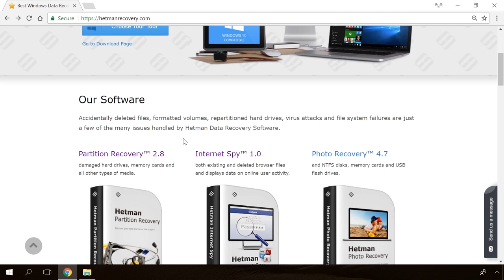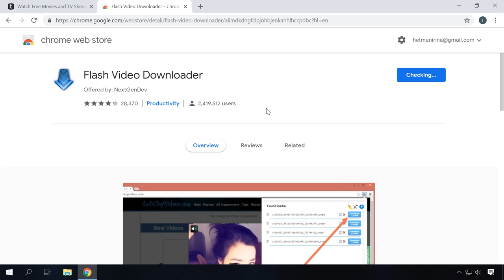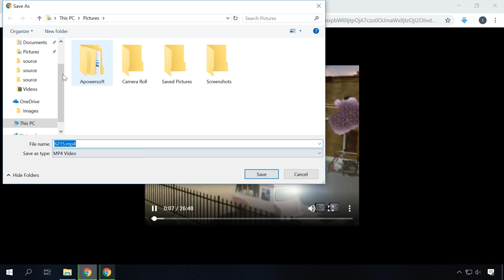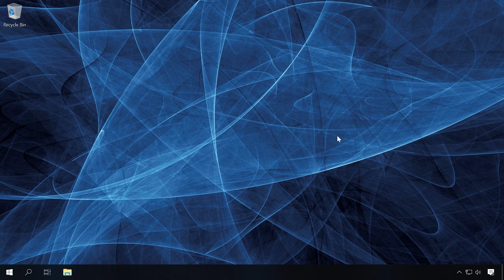How to Download a Video from Any Website (Facebook) to Your Computer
👍 Watch how to download video files from any website to your computer. Today there are many websites where you can watch a video or movie, but in most cases they don’t offer you an option to download the video file to your computer.

How To Save or Restore Facebook Messenger Access and Data on Android or PC

or example, you’ve been watching a TV series from a website and you’d like to download a couple of episodes to the computer to watch them later, or copy them to your phone and watch when you are offline.

Content:
0:00 - Intro
1:06 - Flash Video Downloader extension;
1:58 - Download with Developer Tools;
3:00 - Videograbber;

- Top Browser Extensions for Chrome, Mozilla Firefox, Opera, Edge, Internet Explorer in 2018;

That is all for now. Leave comments to ask questions. Good luck.